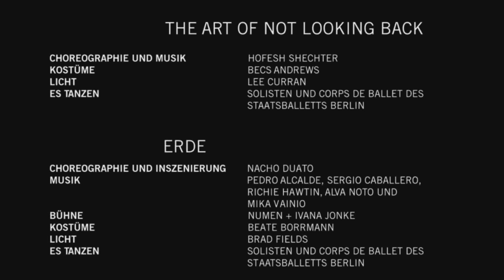DUATO | SHECHTER | Trailer | Staatsballett Berlin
„Duato | Shechter“ ist ein Doppelabend, mit dem das Staatsballett Berlin seine ästhetischen Grenzen erweitert. Der britisch-israelische Choreograph Hofesh Shechter ist einer der Stars der internationalen Tanzszene. Mit seinen aufreibenden und exzessiven Choreographien wird er weltweit gefeiert. Mit „The Art of Not Looking Back“ hat er nun dem Staatsballett Berlin eine seiner Arbeiten überlassen, die er mit der Compagnie selbst einstudiert hat. Staatsballett-Intendant Nacho Duato begibt sich mit seiner Kreation „Erde“, zu elektronischen Klängen von Pedro Alcalde und Sergio Caballero, einem der Leiter des berühmten Sonár-Festivals, auf eine choreographische Suche, um die schleichende, aber beständig fortschreitende Apokalypse unseres Planeten zum Ausdruck zu bringen. Nach „Herrumbre“ ist es die zweite gesellschaftspolitische Arbeit des Spaniers im Repertoire des Staatsballetts.

//"Duato | Shechter" is a double bill evening, with which the Staatsballett Berlin expands its aesthetic boundaries. The British-Israeli choreographer Hofesh Shechter is one of the stars of the international dance scene. With his unsettling and excessive choreographies he is celebrated world-wide. With "The Art of Not Looking Back" he has now given one of his works to the repertory of the Staatsballett Berlin.
The Artistic Director of the Staatsballett Nacho Duato will deviced a new choreography for the double bill program. Under the title “Erde” (“Earth”) and set to electronic sounds composed by Pedro Alcalde and Sergio Caballero he tackles questions about the ongoing destruction of our planet. After "Herrumbre" it is the Spaniard's second sociopolitical piece in the repertory of the Staatsballett.